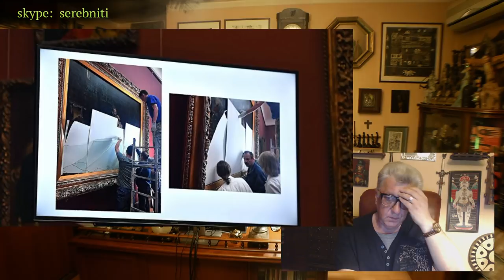Вандализм и Иван Грозный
Причины вандализма и загадки картины Репина "Иван Грозный и сын его Иван"

Автор А.Г. Данилин - врач психотерапевт, писатель и радиоведущий.

Александр Данилин - врач, психотерапевт, писатель и радиоведущий. Автор проекта "серебряные нити".